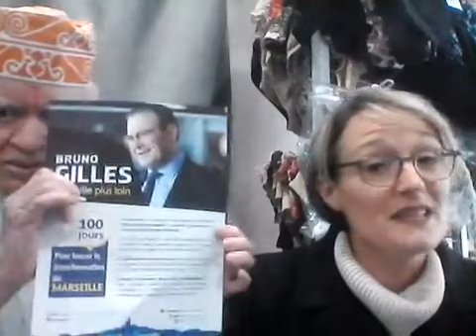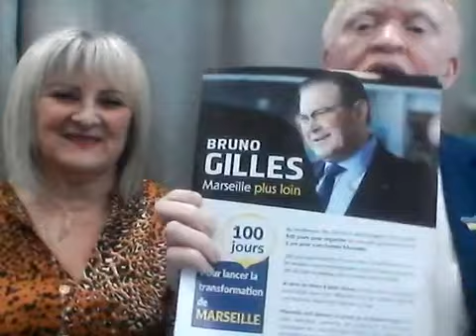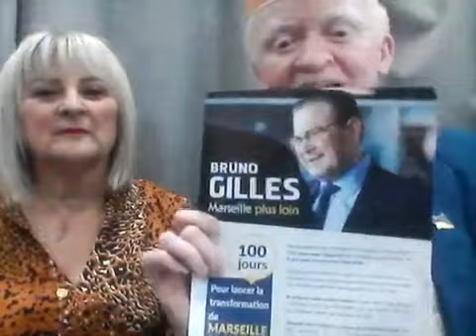Élections Municipales à Marseille 2020